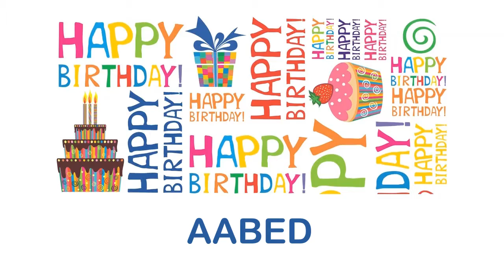Aabed Birthday Wishes & Mensajes